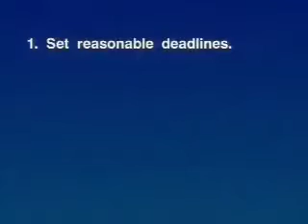The Write Stuff - Business Writing Skills Training Video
Learn Business Writing Skills:  There is nothing like good writing. Good writing is the tool that may stretch our imaginations. And, yes it may be difficult and time consuming. But the ability to communicate clearly and succinctly and have people understand what we are saying is critically important both in our business and personal lives.

The Write Stuff DVD training program provides a practical how-to guide to help you become a better writer-both professionally and personally.

JWA videos and training programs are now available from Enterprise Media!